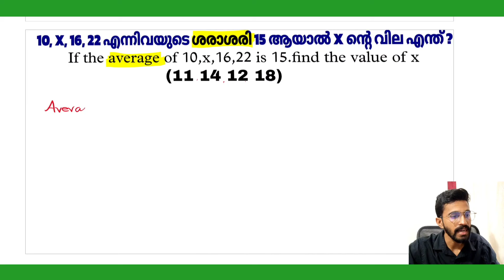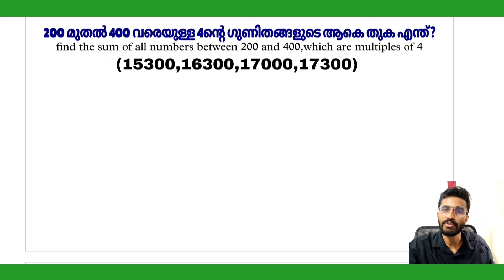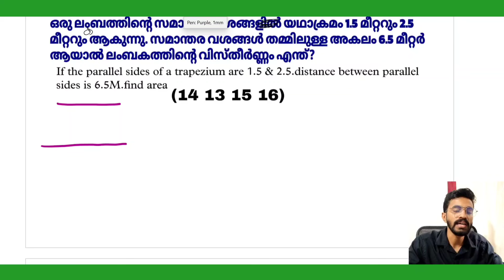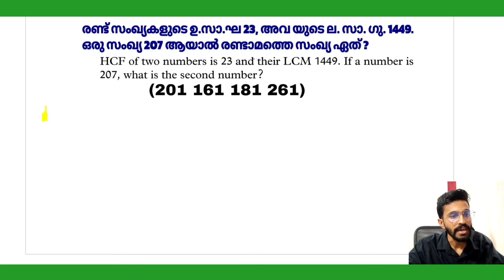KTET EXAM MATHS QUESTIONS WORKOUT/ IMPORTANT MATHS QUESTIONS FOR CATEGORY 1,2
KTET അടുത്ത NOTIFICATION ഇങ്ങെത്തി...! LET'S BEGIN...

NEXT KTET EXAM DATE/ KTET Qualify ചെയ്യാത്തവർ , ഇനി എഴുതുന്നവർ കാണുക/ LET'S BEGIN